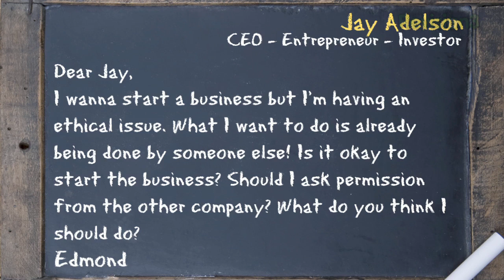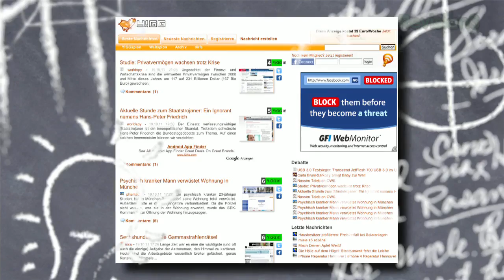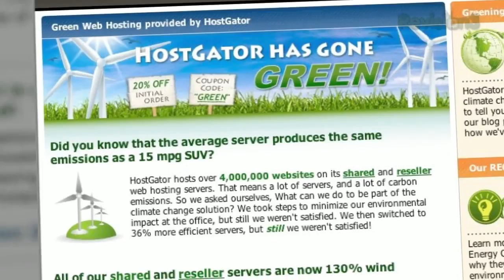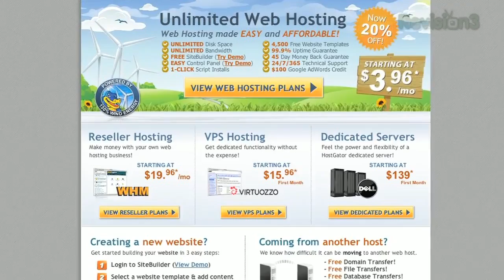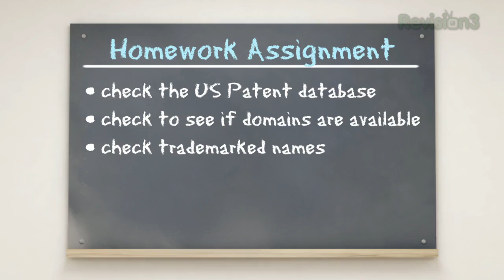Original Ideas Made Even Better!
Today Jay discusses the ethics of taking an existing idea and attempting to make it your own, better version. Jay also provides a few tips on how to find out if there are others working on an idea you may have thought was original.